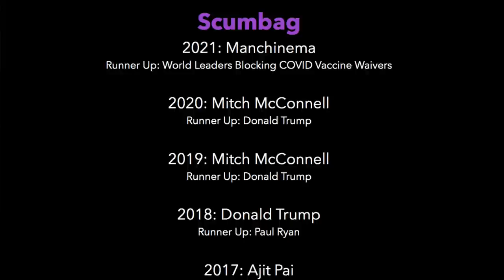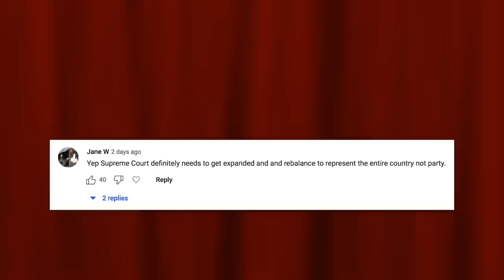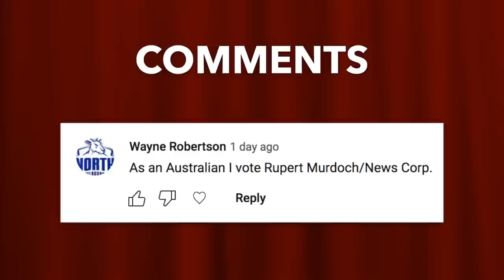Who's the Biggest Scumbag of 2022? | The Humanist Report Awards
It's time for The Humanist Report's annual award show where we look back at the highlights and lowlights of the year.